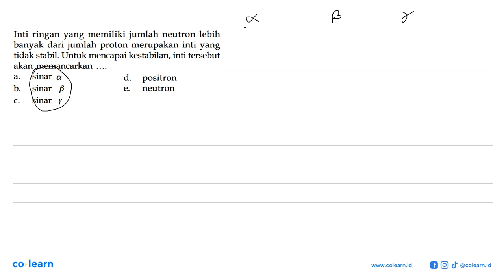Inti ringan yang memiliki jumlah neutron lebih banyak dari jumlah proton merupakan inti yang tida...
Inti ringan yang memiliki jumlah neutron lebih banyak dari jumlah proton merupakan inti yang tidak stabil. Untuk mencapai kestabilan, inti tersebut akan memancarkan sinar positron a. 0 d. b: sinar B e neutron C_ sinar Y

Topik atau Materi: Reaksi inti - Inti Atom - Fisika Quantum - Fisika Kelas 12 SMA -

Sumber Soal: Praktis Belajar Fisika SMA Kelas 12, AS, 2009 , Pusat Perbukuan Departemen Pendidikan Nasional

00:00 : Bedah Soal
01:00 : Konsep, rumus dan pengertian Reaksi inti
01:18 : Langkah penyelesaian soal
02:12 : Jawaban akhir
02:42 : Penutup